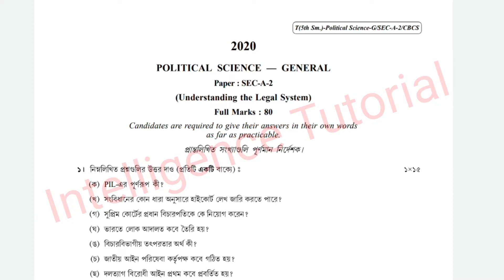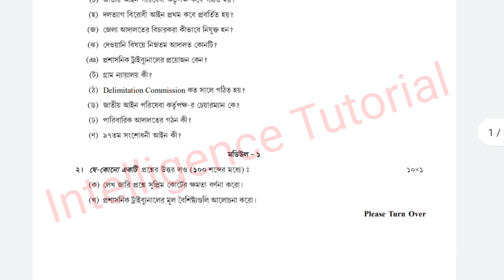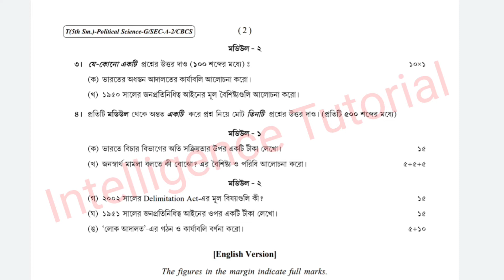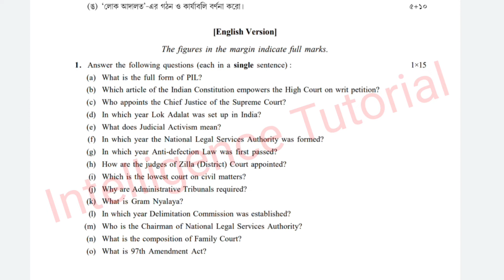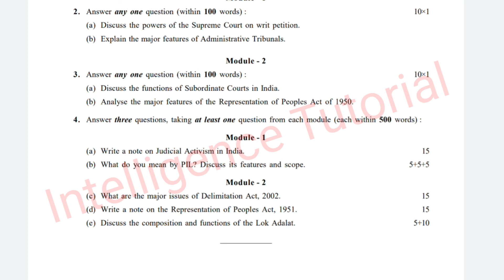political science general questions paper sec-A2 in Calcutta University 2020